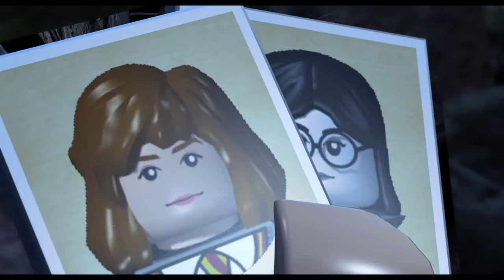LEGO® Harry Potter™ Year 2 Part 5 Basilsk Battle